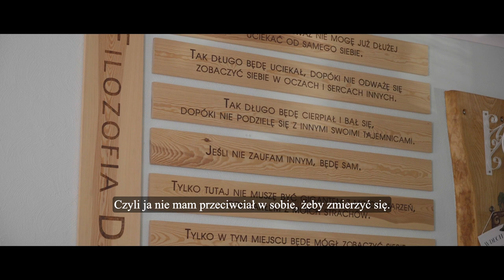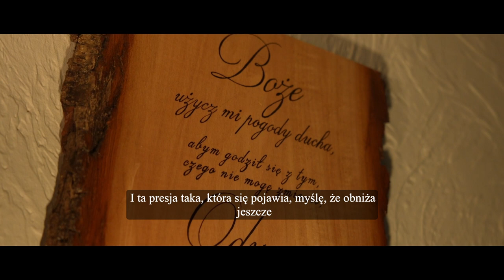Czym jest Depresja? | Robert Banasiewicz | autor Metody dom-REHAB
Pierwszy w Polsce Prywatny Dom Terapeutyczny dom-REHAB, zaprasza na #3 z cyklu film, o autorskiej metodzie pracy terapeutycznej.

W odcinku #3 Czym jest depresja?
Nie każdy smutek, zniechęcenie, brak energii i trudne emocje są depresją. Wiele wynika ze społecznego zapotrzebowania na ludzi fajnych, pięknych, zdrowych, mądrych, dobrze się czujących 24/24. Na smutek nie ma zapotrzebowania, nie ma społecznej zgody na ludzi nieuśmiechniętych.  Wszechobecna presja wpływa na samoocenę, doprowadza do postrzegania siebie samego w kategoriach obniżonej jakości. Pojawiają się myśli sugerujące wybrakowanie, bo skoro nie powinienem czuć tego co aktualnie czuję, to "chyba jestem chory..."

- Robert Banasiewicz -

👍 Bądźmy w kontakcie:
- Telefon do mnie: (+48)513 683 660

💌 PATRONITE - Jeśli uważasz moje treści za wartościowe i pomocne, możesz mnie wesprzeć, dołączając do grona Patronek i Patronów na Patronite. Zapraszam z całego serca. Szczegóły subskrypcji znajdziesz pod linkiem

Realizacja:
Radosław Mosak